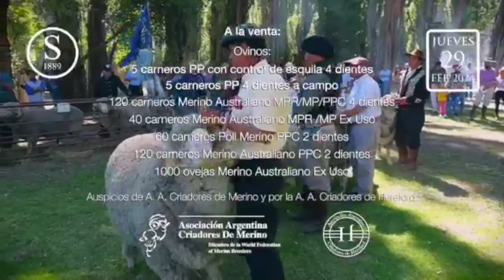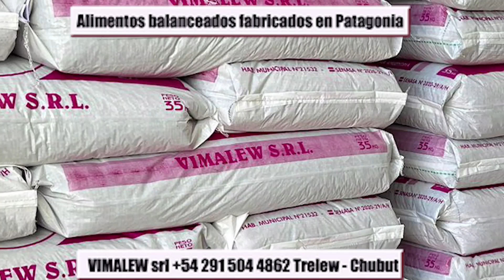EXPOSICIÓN RURAL COMODORO RIVADAVIA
RONALD MACDONALS ESTANCIA LELEQUE, NOTA ING. JUAN ENRIQUE IBAÑEZ